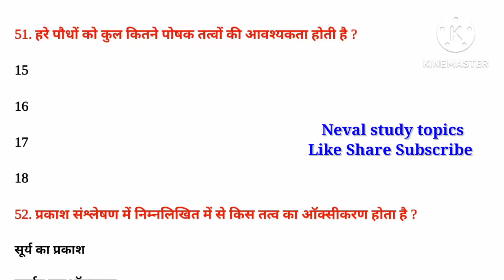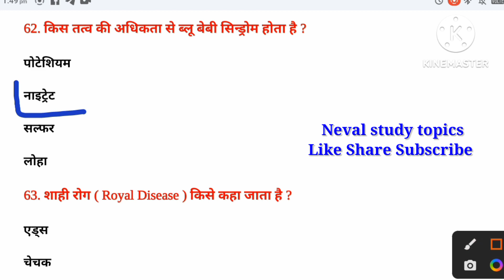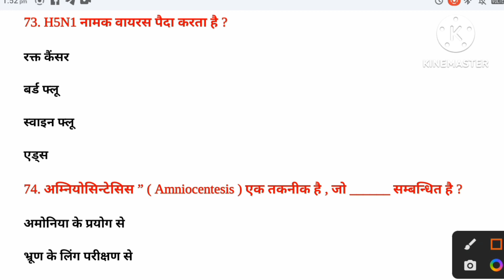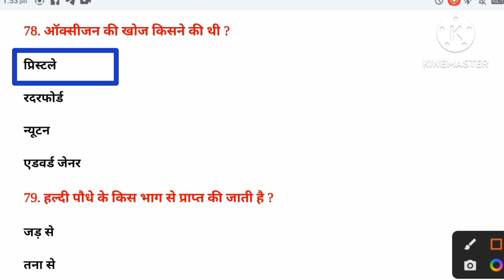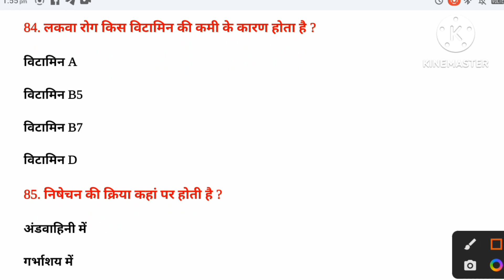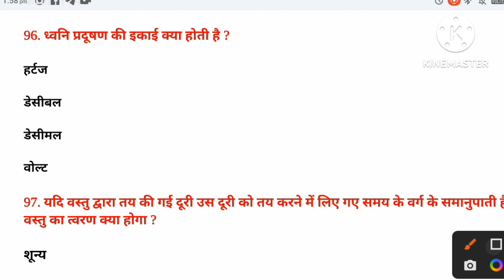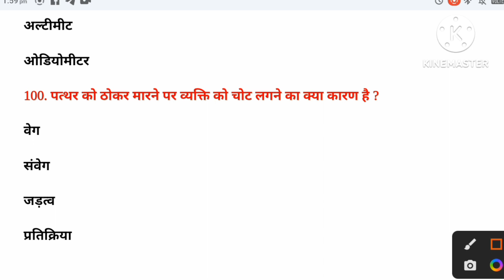Science Quiz II Science Top-50 Questions II Science for All Exam ssc,uptet,ctet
Neval study topics आप सभी का स्वागत करता है।

Cover Topic in This Video Your Queries 👇

52. प्रकाश संश्लेषण में निम्नलिखित में से किस तत्व का ऑक्सीकरण होता है ?

सूर्य का प्रकाश

कार्बन डाइऑक्साइड

जल

क्लोरोफिल

53. साबुन को जल में घोलने पर जल के पृष्ठ तनाव पर क्या प्रभाव पड़ता है ?

बढ़ जाता है

घट जाता है

समाप्त हो जाता है

अपरिवर्तित रहता है

54. स्वचालित वाहनों में प्रयुक्त द्रव चालित ब्रेक किस सिद्धांत पर कार्य करता है ?

आर्कमिडीजि सिद्धांत

पास्कल नियम

बरनौली प्रमेय

फराडे नियम

55. जल पृष्ट पर लोहे के टुकड़े के न तैरने का का कारण है ?

लोहे द्वारा विस्थापित जल का भार लोहे के भार से कम होता है

लोहे द्वारा विस्थापित जल का भार लोहे के भार से अधिक होता है

लोहे द्वारा विस्थापित जल का भार लोहे के भार के बराबर होता है

56. तेल दीप में बत्ती का तेल किस करण ऊपर उठता है ?

दाब अंतराल के कारण

कोशिकत्व क्रिया के कारण

तेल की निम्न श्यानता के कारण

गुरुत्वीय बल के कारण

57. वायु के आयतन में जलवाष्प की मात्रा को जाना जाता है ?

विशिष्ट आद्रता के रूप में

सापेक्षिक आद्रता के रूप में

मिश्रित अनुपात के रूप में

निस्पेक्ष आर्द्रता के रूप में

58. हमारी हड्डियों और दांतों का मुख्य संघटक क्या है ?

कैल्शियम बाइकार्बोनेट

कैल्शियम मैन्ग्नेशियम

कैल्शियम नाइट्रेट

कैल्शियम फॉस्फेट

59. निम्नलिखित में से कौन सा तत्व हैलोजन में सर्वाधिक प्रभावशाली ऑक्सीकरण कर्ता है ?

ब्रोमीन

फ़्लोरिन

आयोडीन

क्लोरिन

60. माइकोलॉजी ( Mycology ) में किसका अध्ययन किया जाता है ?

कवक

शैवाल

विषाणु

पक्षी

61. निम्नलिखित में से किस विटामिन में कोबाल्ट धातु पाई जाती है ?

विटामिन A

विटामिन B7

विटामिन B12

विटामिन K

62. किस तत्व की अधिकता से ब्लू बेबी सिन्ड्रोम होता है ?

पोटेशियम

नाइट्रेट

सल्फर

लोहा

63. शाही रोग ( Royal Disease ) किसे कहा जाता है ?

एड्स

चेचक

हीमोफीलिया

हैजा

64. मानव रक्त किस प्रकार ऊतक है ?

स्थायी उत्तक

संयोजी उत्तक

तरल संयोजी उत्तक

पेशी उत्तक

65. रूधिर में केल्शियम की मात्रा को कौनसा हार्मोन नियंत्रित करता है

ऑक्सीटॉसिन

कैल्शिटोसिन

थाइरोइड

इंसुलिन

66. आवर्त सारणी का जनक ( Father of Periodic Table ) किसे कहा जाता है ?

हेनरी मोसलें

मेंडलीफ

न्यूलैंड्स

67. अस्थि से अस्थि के जोड़ को क्या कहते है ?

टेंडन

ग्लेनोह्यूमरल

लिगामेंट

68. आधुनिक आवर्त सारणी की खोज किसने की थी ?

हेनरी मोसले

मेंडलीफ

जॉन न्यूलैंड्स

69. आवर्त सारणी का जनक ( Father of Periodic Table ) किसे कहा जाता है ?

हेनरी मोजले

मेंडलीफ

जॉन न्यूलैंड्स

70. चॉकलेट का अधिकांश सेवन स्वास्थ्य के लिए हानिकारक हो सकता हैं , क्योंकि उसमें किसका अंश अधिक होता है ?

कोबाल्ट

जिंक

निकेल

लेड

71. निम्नलिखित में से कौन – सी ग्रंथि शरीर के तापमान को नियंत्रित रखती है ?

पीनियल

पिट्यूटरी

थायरॉइड

हाइपोथैलेमस

72. गाय के दूध में निम्नलिखित में से किस विटामिन की प्रचुरता होती है ?

विटामिन B

विटामिन D

विटामिन A

विटामिन K

73. H5N1 नामक वायरस पैदा करता है ?

रक्त कैंसर

बर्ड फ्लू

स्वाइन फ्लू

एड्स

74. अम्नियोसिन्टेसिस ” ( Amniocentesis ) एक तकनीक है , जो ______ सम्बन्धित है ?

अमोनिया के प्रयोग से

भ्रूण के लिंग परीक्षण से

कैंसर के परीक्षण से

श्वसन से

75. किसने खोज की कि ‘ मलेरिया ‘ मच्छर द्वारा संचरित होता है ?

रोनाल्ड रॉस

लैन्सीसी

विलियम रोएन्टजेन

मारकोनी

76. किस हार्मोन के कारण हृदय- स्पंदन तथा रुधिर – दाब बढ़ जाते हैं ?

गैस्ट्रिन

पिट्यूटरी

एड्रीनेलिन

एस्ट्रोजन

77. निम्नलिखित में से किस मिश्रधातु का प्रयोग वायुयान के हिस्से बनाने में किया जाता है ?

78. ऑक्सीजन की खोज किसने की थी ?

79. हल्दी पौधे के किस भाग से प्राप्त की जाती है ?

80. निमोनिया से मानव शरीर का कौन – सा अंग सबसे अधिक प्रभावित होता है ?

81. हैजा के टीके की खोज किस वैज्ञानिक ने की थी ?

82. भ्रूण को भोजन किस माध्यम से प्राप्त होता है ?

83. वायुमंडल में प्रकाश के विसरण का क्या कारण है ?

84. लकवा रोग किस विटामिन की कमी के कारण होता है ?

85. निषेचन की क्रिया कहां पर होती है ?

86. मनुष्य के शरीर में सबसे ज्यादा मात्रा में पाए जाने वाला तत्व कौन – सा है ?

87. खारे पानी में पैदा होने वाले पौधों को क्या कहा जाता है ?

88. लार में पाया जाने वाला एंजाइम , जो कि स्टार्च को ग्लूकोस में परिवर्तित करता है ?

89. मरकरी को किस धातु के पात्र में रखा जाता है ?

90. रबर को मजबूत एवं उछाल लायक बनाने के लिए उसमें किस तत्व को मिलाया जाता है ?

91. यदि माइटोकॉण्ड्रिया काम करना बंद कर दे तो कोशिका में कौन – सा कार्य नहीं होगा ?

92. पादप कोशिकाओं का सबसे बाहरी आवरण क्या कहलाता है ?

93. लाइसोसोम में पाया जाने वाला वह एन्जाइम जिनमें जीवद्रव्य को नष्ट करने की क्षमता होती है

94. फूलों और बीजों को विभिन्न प्रकार के आकर्षक रंग कौन प्रदान करता है ?

95. निम्नलिखित में से कौन – सा वह कोशिकांग है , जो प्रोकैरियोटिक कोशिकाओं में नहीं पाया जाता

96. ध्वनि प्रदूषण की इकाई क्या होती है

97. यदि वस्तु द्वारा तय की गई दूरी उस दूरी को तय करने में लिए गए समय के वर्ग के समानुपाती है तो उस वस्तु का त्वरण क्या होगा ?

98. निम्नलिखित में से कौन एक अदिश राशि

99. निम्नलिखित में से किस यंत्र का प्रयोग वायुदाब को मापने के लिए किया जाता

100. पत्थर को ठोकर मारने पर व्यक्ति को चोट लगने का क्या कारण है